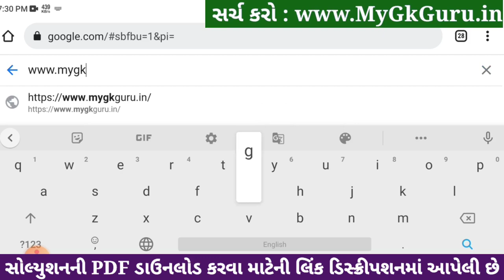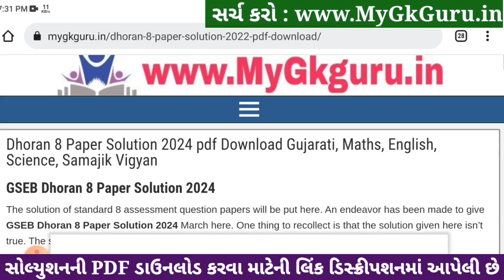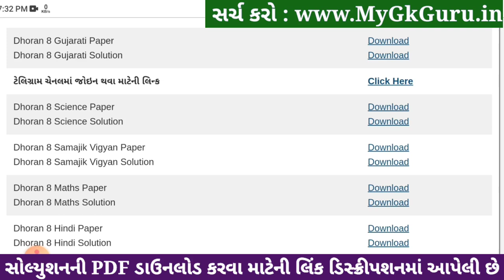Std 8 gujarati paper solution 2024 80 marks, Dhoran 8 gujarati paper solution 2024 std 8 gujarati